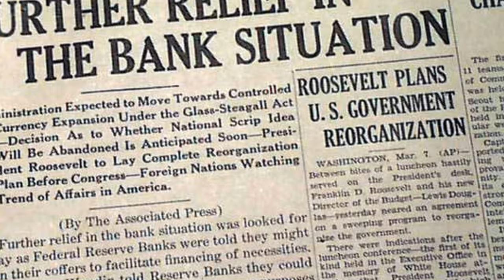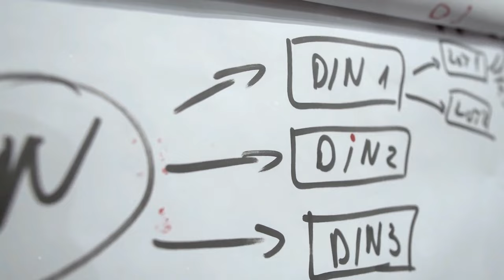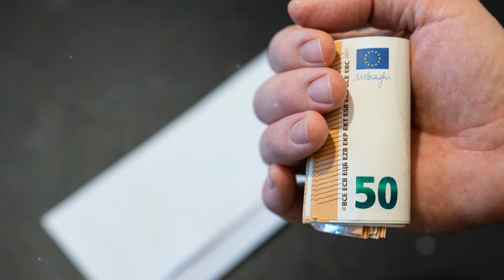THE HIDDEN TRUTH ABOUT OUR TAXES- UPDATE